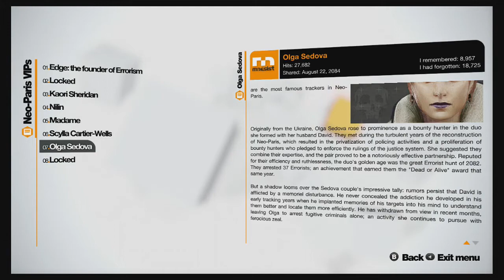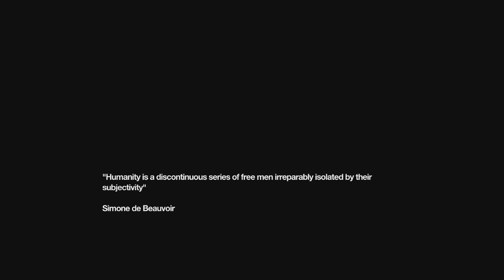Remember Me - Part 27 - Johnny Be Good - Walkthrough - Gameplay